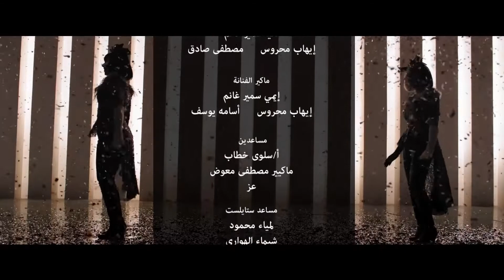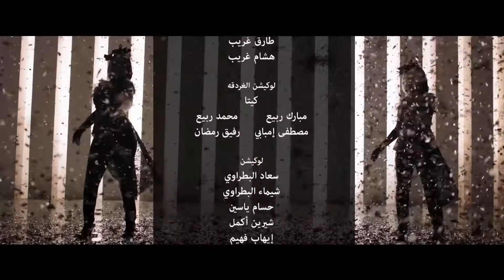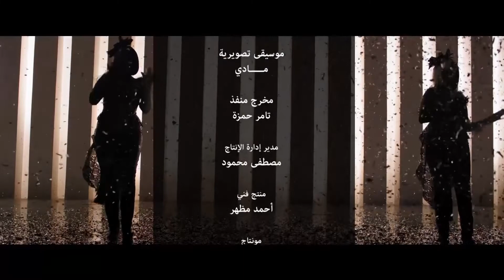مسلسل نيللي وشريهان - الحلقه السابعه عشر | Nelly & Sherihan - Episode 17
بطولة ( دنيا سمير غانم - ايمي سمير غانم  سلوي خطاب - محمد سلام - مصطفي خاطر - بيومي فؤاد )
  تامر حمزة (مخرج منفذ)
 ﺗﺄﻟﻴﻒ: مصطفى صقرو محمد عز الدين